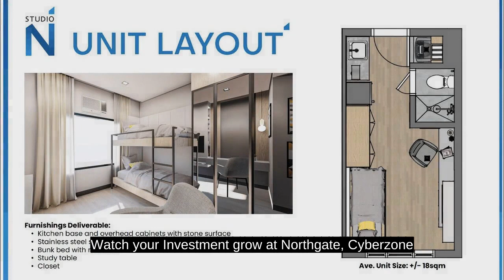Watch your Investment grow at Northgate, Cyberzone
Condominiums and Apartments For Sale in Filinvest City, Muntinlupa, Metro Manila: Filinvest City, Muntinlupa, Metro Manila